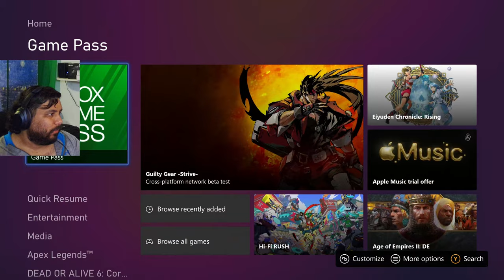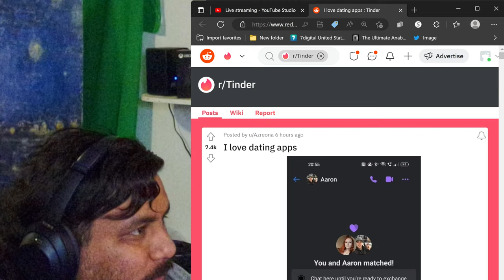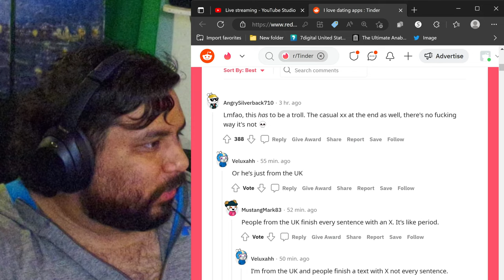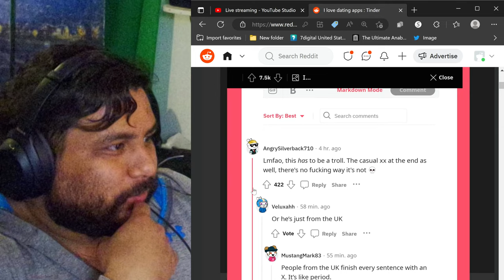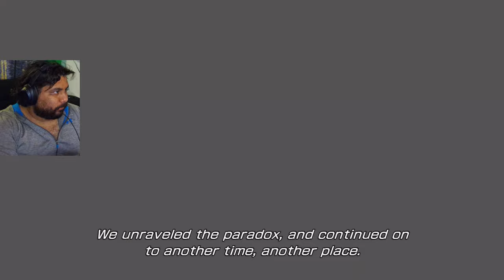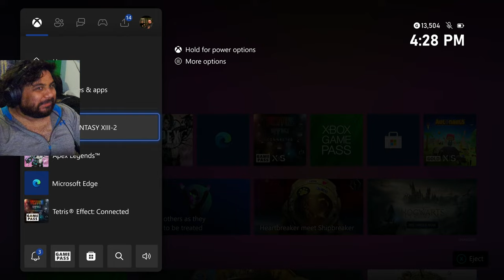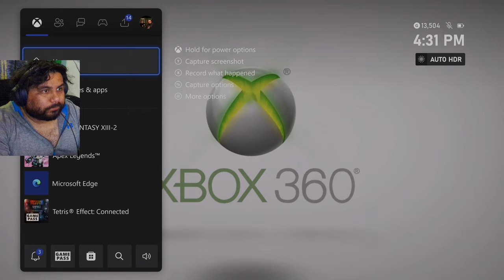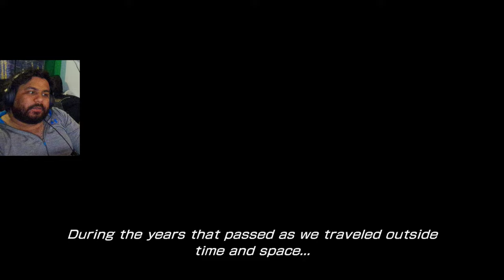More Gates more problems now at 60 FPS on Xbox | FFXIII-2(4)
Moving from the bresha ruins to the idk where next actually but in 60FPS

I Stream here on Youtube 3 days a week